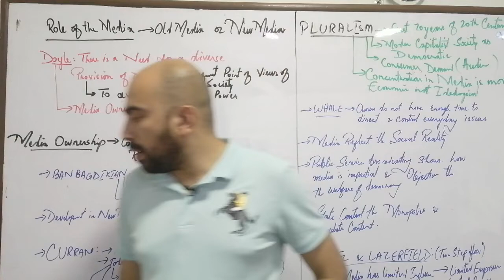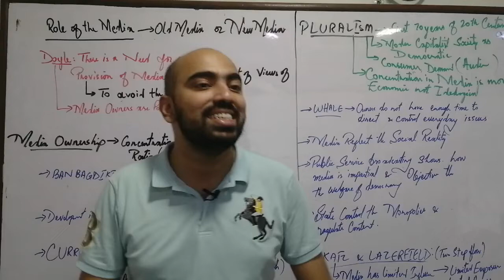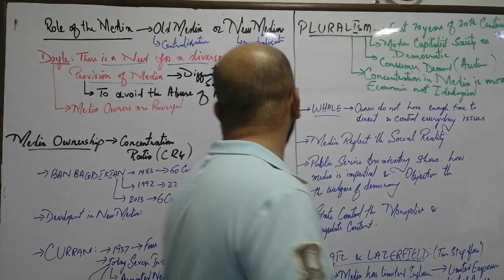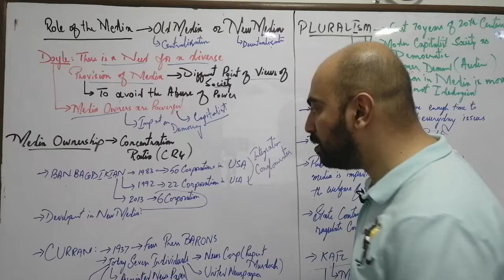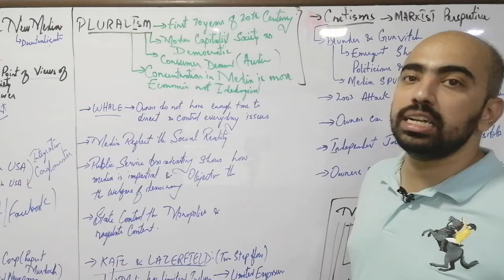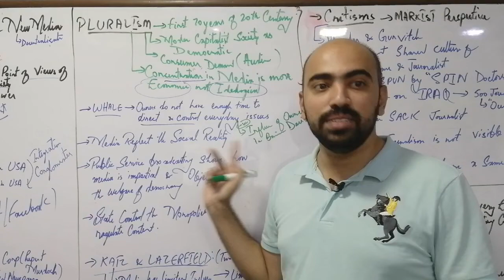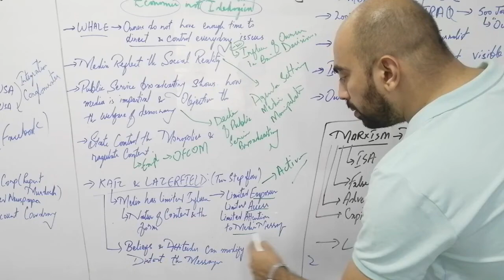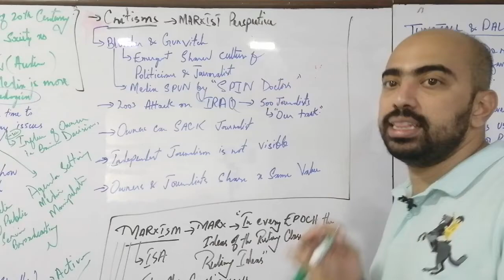Mass Media Perspectives Part 1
For Online Classes and Notes
Contact HEUSER Karachi, Pakistan
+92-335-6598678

For Subject or Content related queries